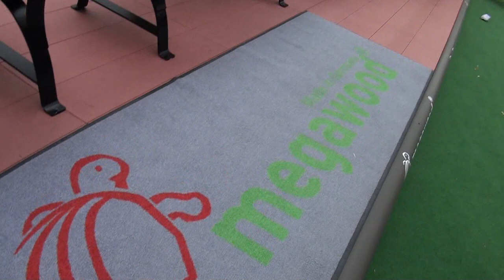22.07.2016 Handball-OpenAir in Aschersleben SCM - SC DHfK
Auch in diesem Jahr gab es das Megawoodstock-OpenAir-Handball-Turnier in Aschersleben. Am Freitag trafen der SC Magdeburg und der SC DHfK Leipzig aufeinander. Hier der Bericht vom abgebrochenen aber amüsant per 7-Meter-Werfen zu Ende gebrachten Spiel.